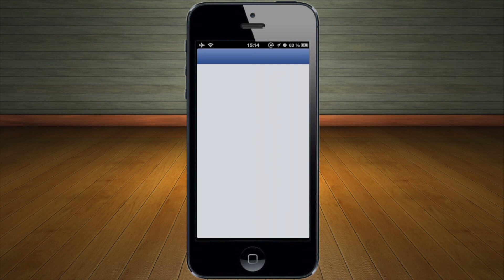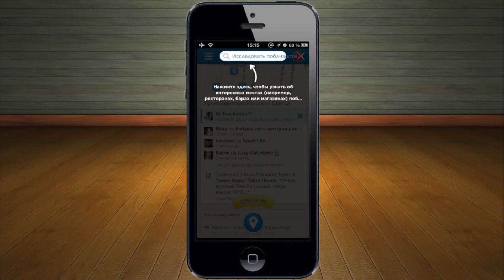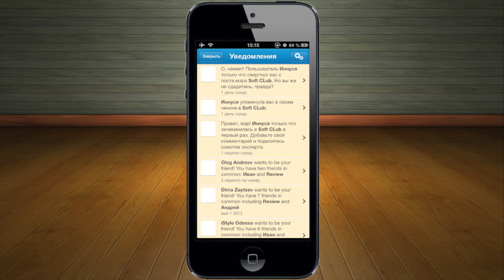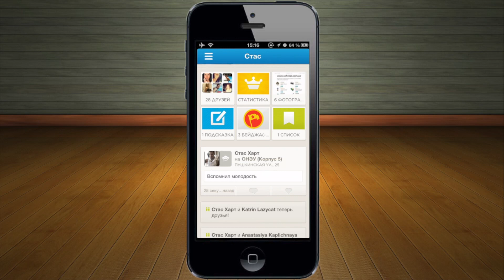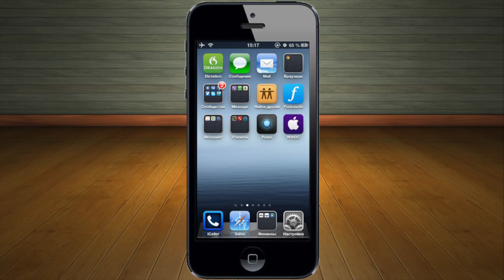Приложение Foursquare - обзор от Soft CLub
- Хотите рассказать друзьям где лучше всего готовят ?
- Хотите рассказать друзьям где Вы сейчас ?
- Подключите свой аккаунт Facebook к Foursquare и будет Вам счастье ))